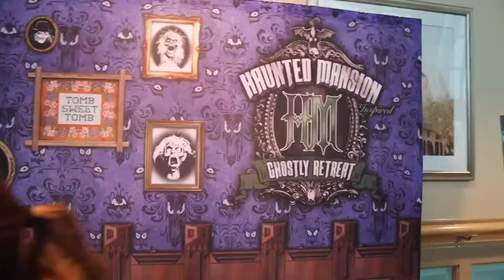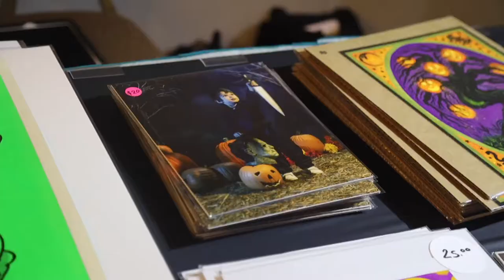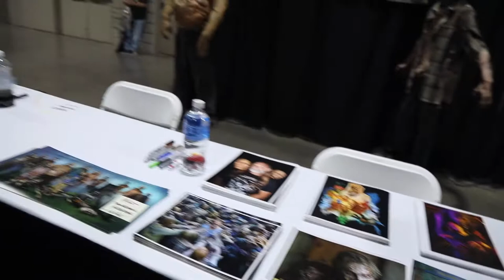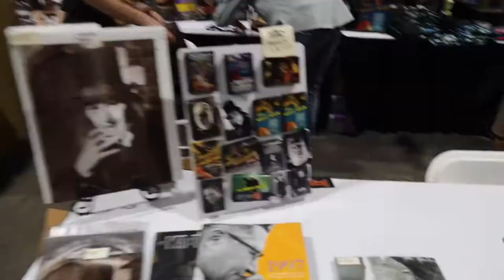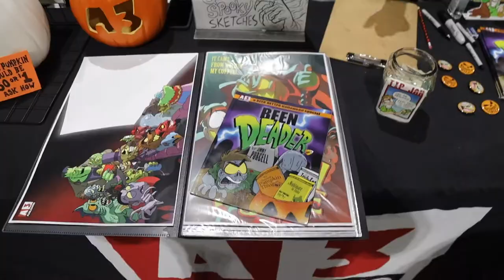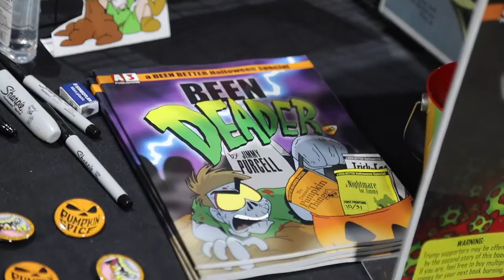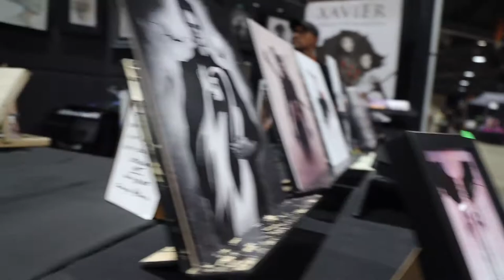Mid summer scream